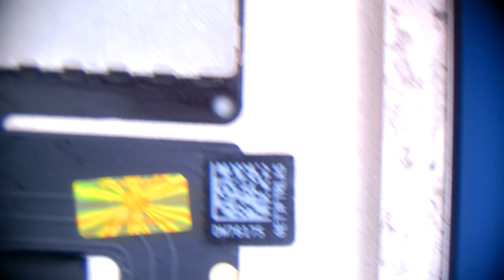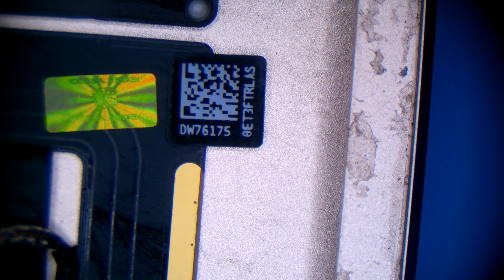Microsoldering: Replacing iPad Air 2 Charging Port Flex Cable.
One ground pad came off during removal of the old flex cable which was not a big deal since it is connected to the next ground pad on the glex cable as well as the motherboard. Should have used my Hakko FM-202 with T15-BCM2 Tip instead of the JBC Nace. But as always - "хорошая мысля приходит опосля"  (i.e. a good idea always comes post factum) :)